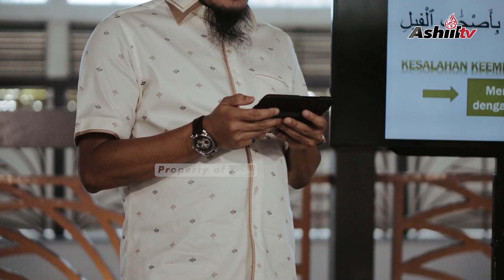TARTIL AL-QUR'AN (SURAH AL FIIL) - Ustadz Basyir Hidayatullah, S.Pdi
TARTIL AL-QUR'AN (SURAH AL FIIL)

Episode 12
(Spesial Ramadhan)

Ustadz Basyir Hidayatullah, S.Pdi

Semoga kita dapat membaca Al-Qur'an sesuai dengan perintah Allah Tabaraka Wa Ta'ala.

وَرَتِّلِ ٱلْقُرْءَانَ تَرْتِيلًا
wa rattilil-qur'ana tartila
Dan bacalah Al Quran itu dengan perlahan-lahan. (QS. Al-Muzzammil : 4)

Simak AshiilTV melalui tv satelit :

Satelit : Telkom-4 (Satelit Merah Putih)
Frekuensi : 3766 MHz
Symbol Rate : 21818 kSps/kHz
Polaritas : H (Horizontal)

Satelit : KU-BAND
Satelit : Ses-9 108.2° (108 point 2 derajat)
Frekuensi : 11.861
Symbol Rate : 45.000
Polaritas : Horizontal